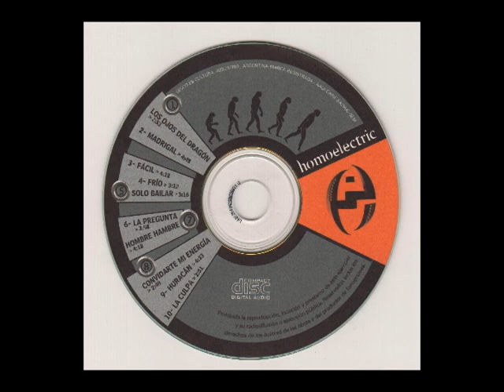homoelectric hombre hambre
Album: Homoelectric año 2004
Mùsica: Mauricio Aguirre - Mauricio Mentasti
Letra: Polo Lopez Osornio

Voz: Polo Lopez Osornio
Guitarra: Mauricio Aguirre
Bajo: Mauricio Mentasti
Baterìa: Mariano Goñi
sinte invitado:Diego Ferronato

Grabado en estudios King Lyon por Alejandro Campero
Ediciòn y mezcla, arreglos machine. Lobo Zepol en estudios Rocotrònicos.
masterizado x Eduardo Bergallo y Manuel Shaller en Mister Master

Diseño: Mariana Lopez Osornio
Productor ejecutivo Guillermo Favale